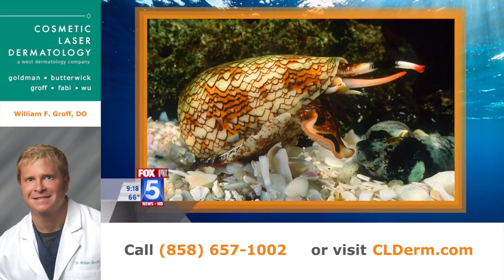Protect Your Skin During Spring Break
On this Fox 5 Ask the Derm segment, Dr. Groff gives us his tips on how to protect your skin during spring break.

Sunscreen should be broad spectrum, 30 SPF or higher. Zinc and titanium dioxide should be the active ingredients since they are mineral blocks and not chemicals.

Next, Dr. Groff gives his advice on the best clothes to wear at the beach such as hats to shade the face from the sun, and sun protective clothing such as T -shirts with SPF and sand protective shoes.

Also, when at the beach in San Diego, it's important to be aware of sting rays when walking on the beach. To avoid touching them, try shuffling your feet while on the sand to prevent getting stung by them.

Another great tip from Dr. Groff is to wash your hands after preparing margaritas since the juice from the lime magnifies the sun's damaging rays on your skin and can cause burns and blisters.

Next, watch our video, Sculptra Treatment for Adding Volume to the Buttocks by Dr. Fabi in San Diego